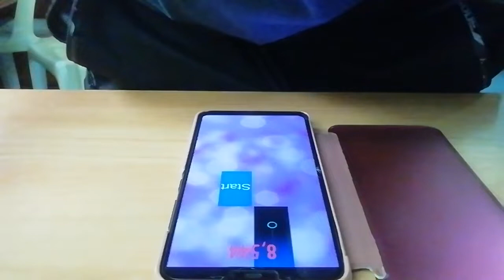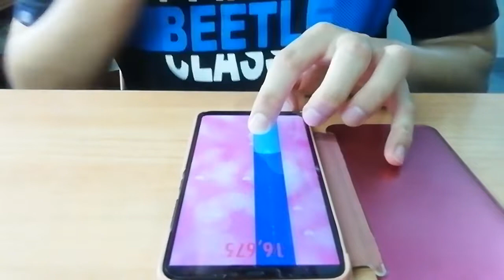Spin Tiles Song in TunesPiano - Disney Themes - Reflection